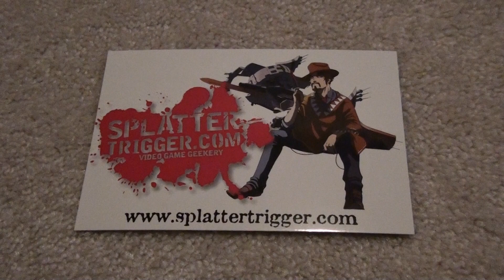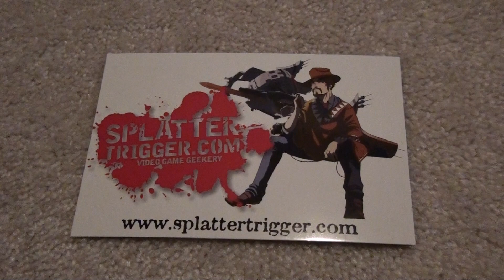I'll be at PAX EAST 2012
I'll be attending PAX EAST 2012 this Friday April 6 2012 in Boston, Massachusetts. If anyone is willing to meet up I and other You tubers will be meeting up inside the Main Entrance area at 3pm EST on Friday April 6 2012. Hope to see you there! And by all means if you see me on the show floor come over and say "hi!"!